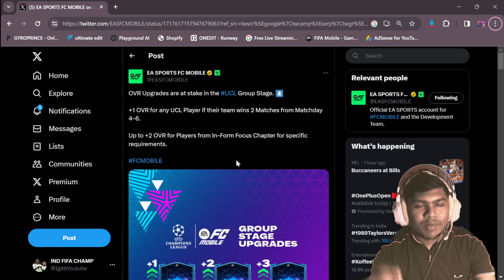EA FC MOBILE | UCL EVENT MOST IMPORTANT THINGS | GAMEPLAY | FC MOBILE TIPS AND TRICKS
📱DEVICE: iPhone 11 128GB RED
RECORDER: IOS SYSTEM DEFAULT RECORDER
EDITOR: VN EDITOR

🚩FAVOURITE MOBILE GAMES: APEX LEGENDS, FIFA

🖥 PC CONFIG:
📼CPU: 10th Gen i5 Processor
🎴RAM: 16GB RAM CORSAIR VENGEANCE
❄CPU COOLER: DEEPCOOL CPU COOLER
🔰GPU: GEFORCE RTX 3070Ti MSI SUPRIMX
💾SSD: SAMSUNG EVO 980 NVME 2.0
🚦MOTHERBOARD: GIGABYTE B460M GAMING HD
🛡MONITOR: SONY BRAVIA
🖱 MOUSE: RED GEAR DRAGON WAR PARTNERSHIP EDITION
🎮GAMING CONTROLLER: RED GEAR WIRELESS PRO